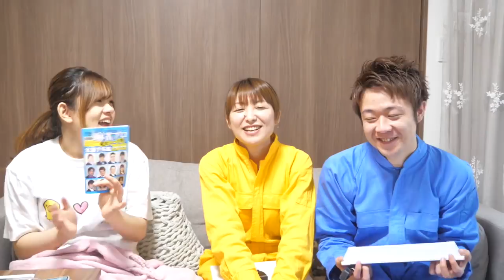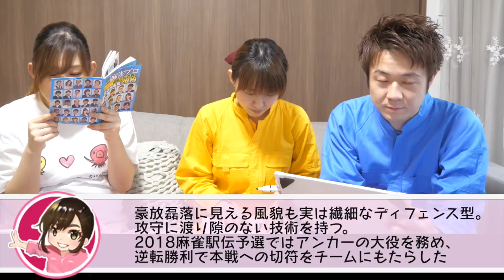【麻雀】麻雀プロ選手名鑑2019でクイズに挑戦！！【#4】